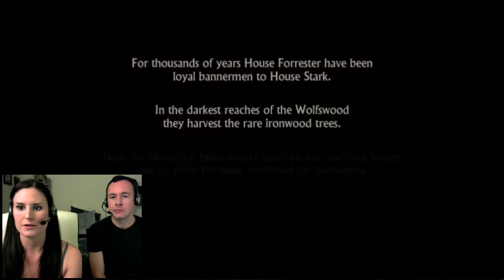Teaching my Girlfriend Gaming - Game of Thrones Episode 1: Part 1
Episode 1 of Telltale Game's journey into the world of Game of Thrones. We'll see how Zuzu handles the pressure of the tough choices faced in this awesome game series.